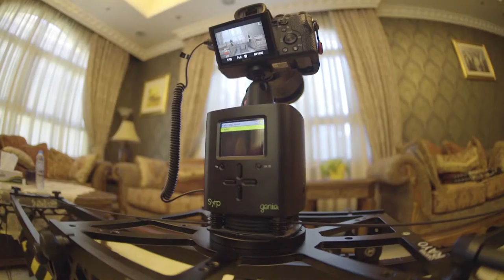Slider Test CAMTREE 8ft Slider and Syrp Genie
Camera on Genie is Sony A7s ii and recording camera is Sony a7s with Nikkor 16mm f/2.8 fisheye.